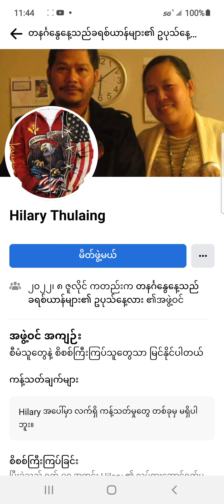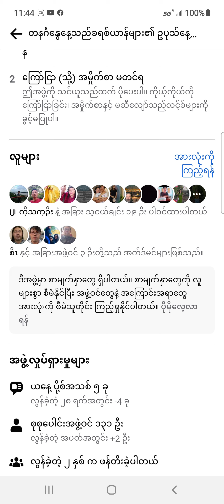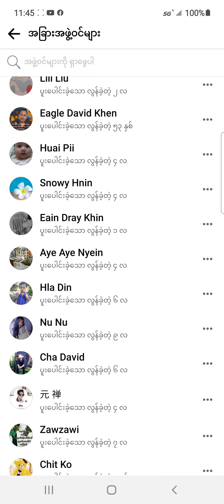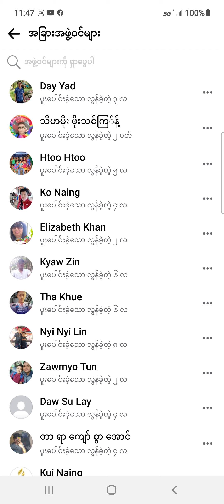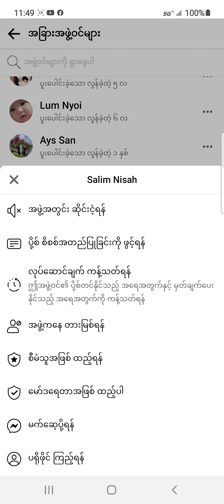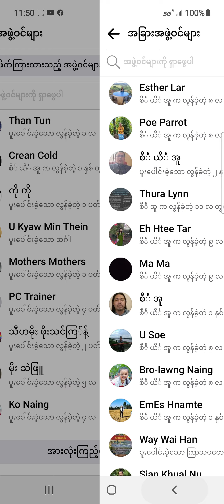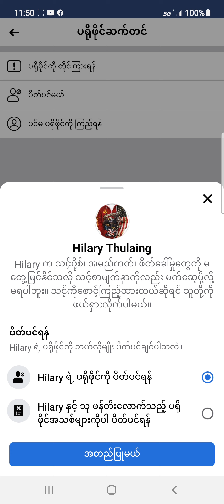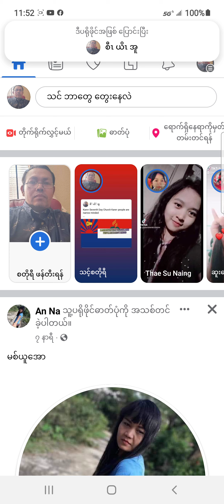Facebookသုံး သူများလိုက်ရန်ရှာနေ သိသလိုလို တတ်သလိုလိုနှင့်